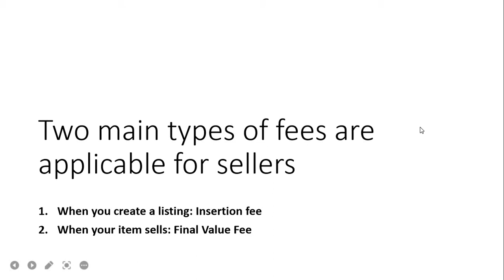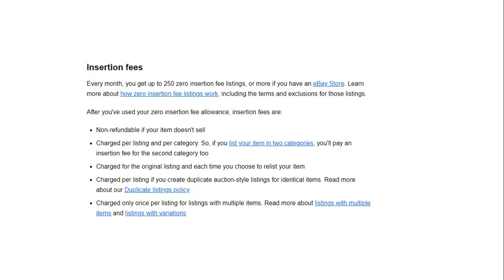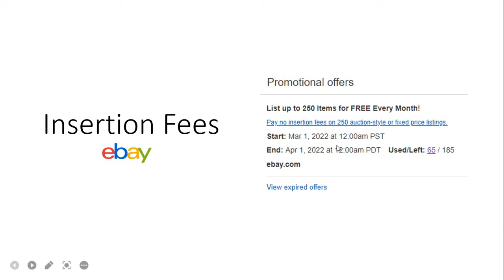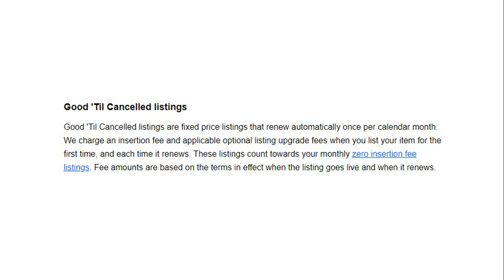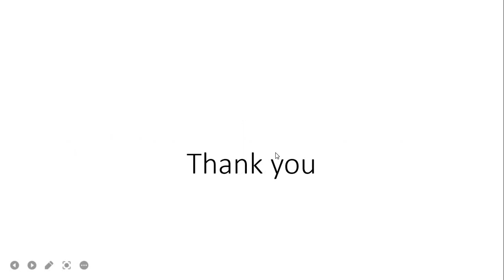Insertion Fees & Promotional Offers on eBay